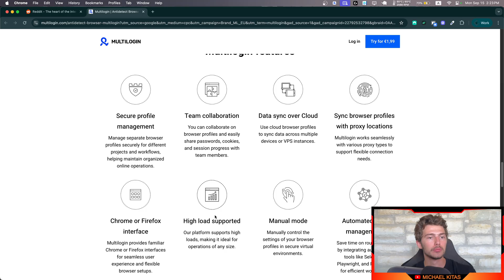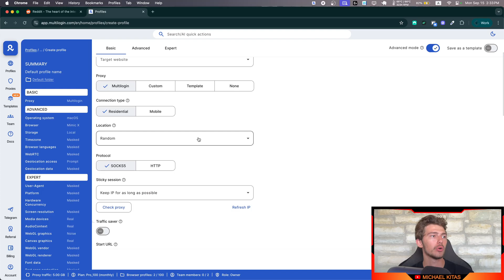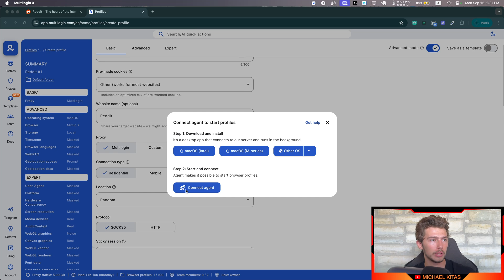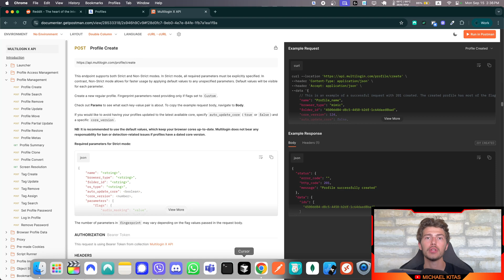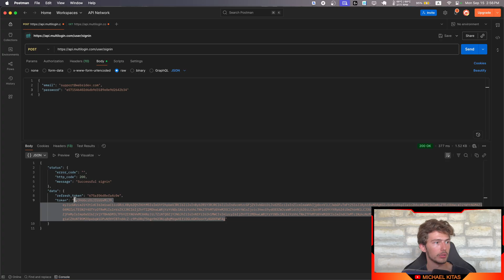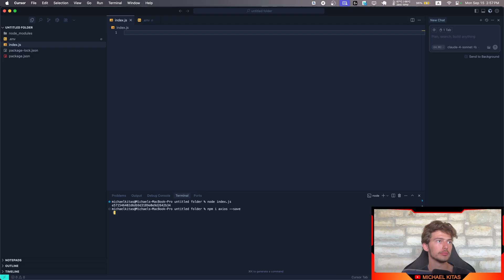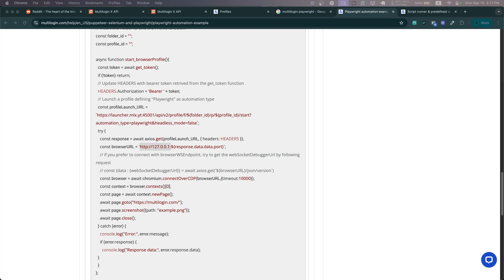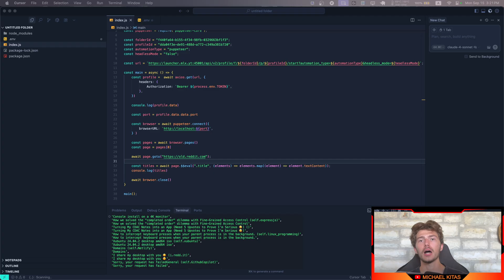Web Scraping with Puppeteer: Handling Login Sessions Like a Pro